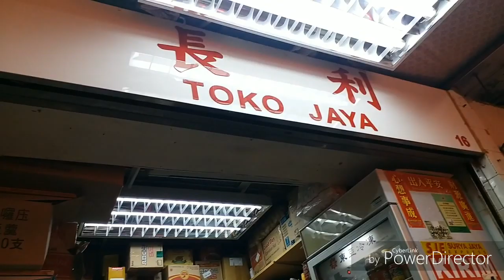Vlog Review soto ayam